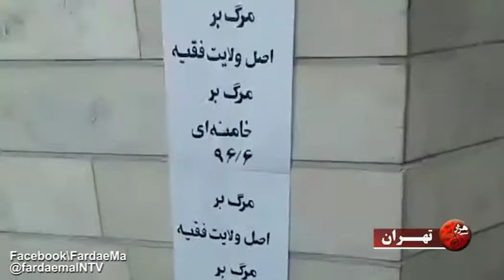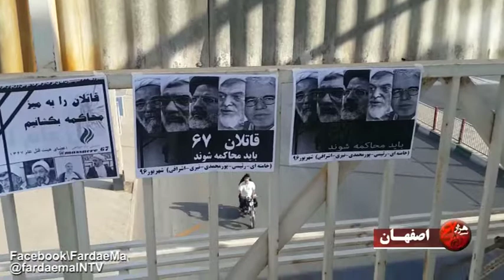ميز سياسي -3مهر- وضعيت مدارس در ايران آخوندزده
هنوز مدارس كپري و خشت و گلي داريم
 ترك تحصيل دختران دانشجو
  جنبش دادخواهي
فرداي ما را در محيط هاي زير دنبال كنيد:
FardaeMaINTV.blogspot.com